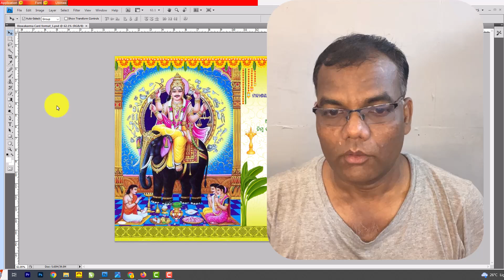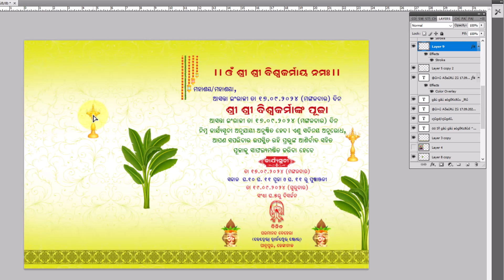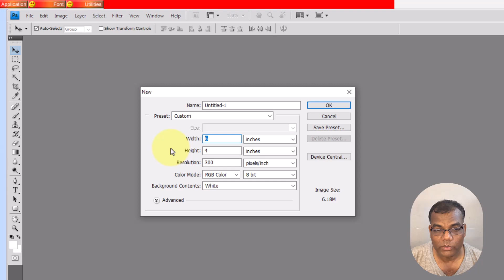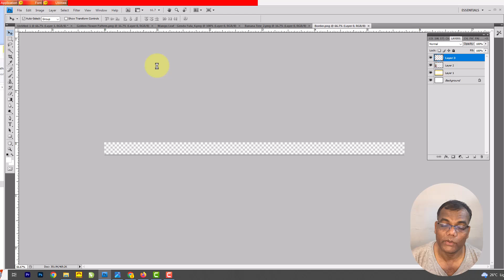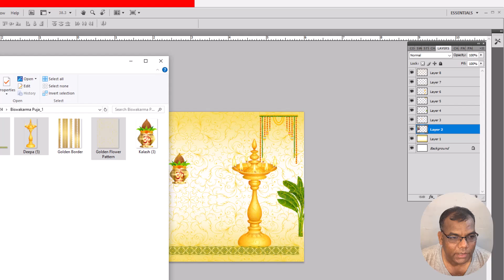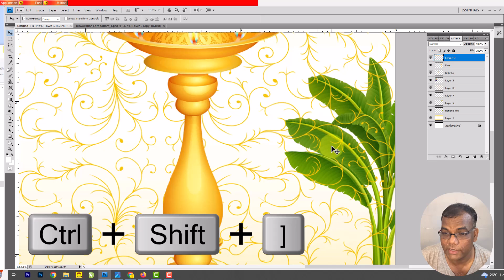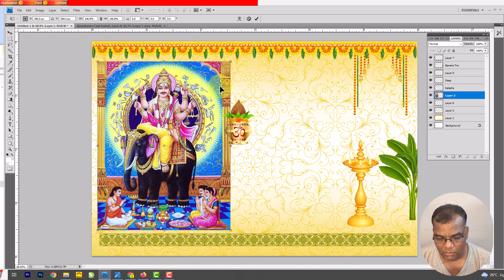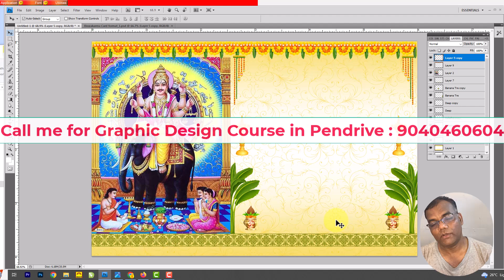Biswakarma Puja Odia Invitation Card format in Photoshop | Photoshop ରେ ବିଶ୍ୱକର୍ମା ପୂଜା ଓଡ଼ିଆ ଫର୍ମାଟ